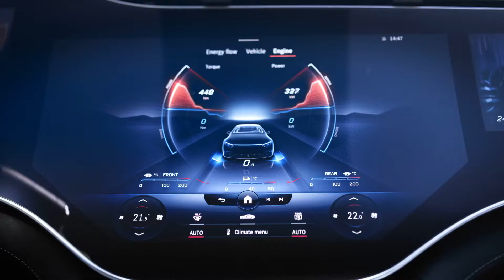Mercedes-AMG EQS 53 4MATIC+ : desportivo e elétrico!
O EQS já tem a primeira versão 100% elétrica de cariz verdadeiramente desportivo: o Mercedes-AMG EQS 53 4MATIC+! E os números falam por si...

💪 560 kW ou 761 cv de potência
💪 1020 Nm de binário (em função “boost“)
🔋 580 km de autonomia máxima
🏁 3,4 segundos no sprint dos 0-100 km/h

Para aumentar (ainda mais) a emoção, o desportivo familiar incorpora o sistema AMG Sound Experience Mercedes-AMG, que adota sonoridade desportiva em quatro modos: Balance, Sport, Powerful e Performance (este último só disponível no Pack opcional "AMG Dynamic Plus"). 🚗⚡️🔊